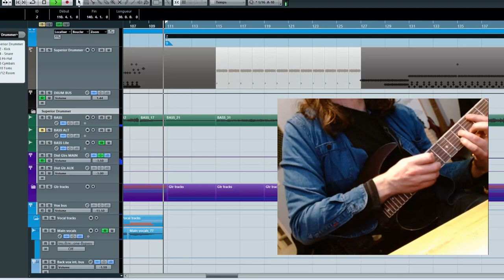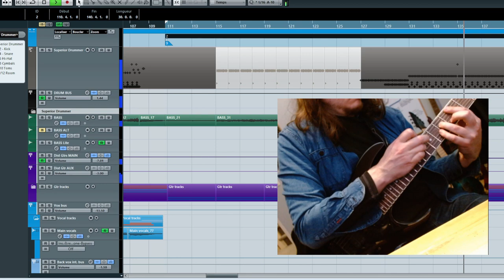The Clock - Preview 1